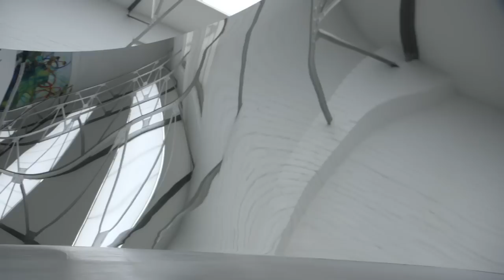Jos de Pont - Zilveren Anjer 2013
Jos de Pont (Amsterdam, 1943) uit Amsterdam ontvangt de Zilveren Anjer voor zijn rol als moderne mecenas. Hij is de onbaatzuchtige initiator van twee musea: Museum de Pont in Tilburg en Huis Marseille in Amsterdam. Door zijn inspanningen zijn deze instanties uitgegroeid tot internationaal gewaardeerde musea met indrukwekkende collecties op het gebied van hedendaagse kunst en fotografie.

Het filmportret is gemaakt door:

Stijn van der Loo (regie/edit)
Raymond Hartman (camera)
Wouter Veldhuis (geluid)
Anne Hartog (edit)
Niek Beemsterboer (muziekadvies)